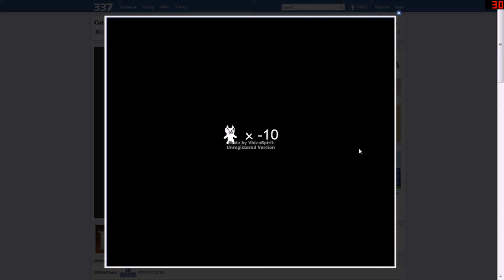Cat Mario w/ ZepheR Ep. 1 - A Troll Game Awaits